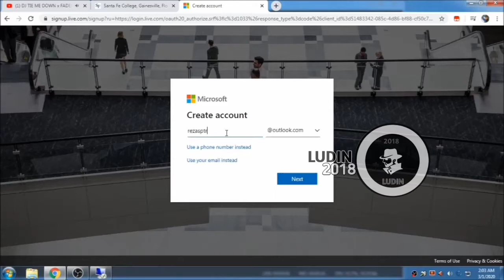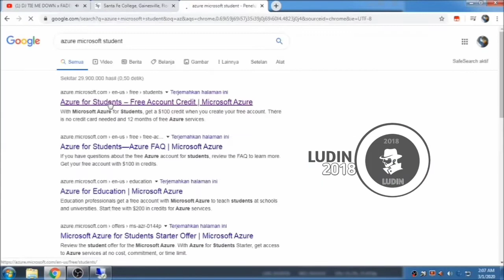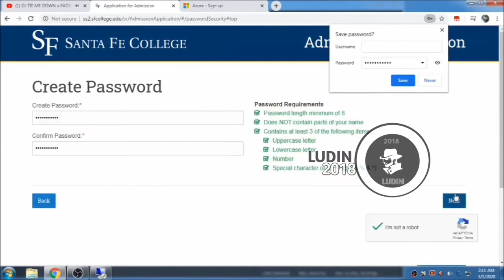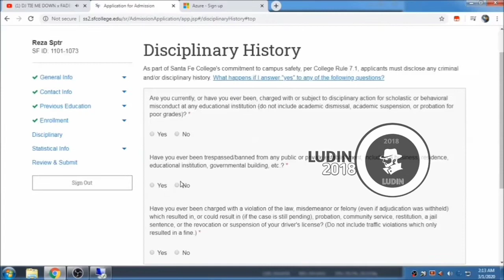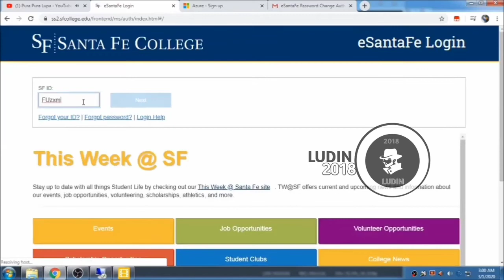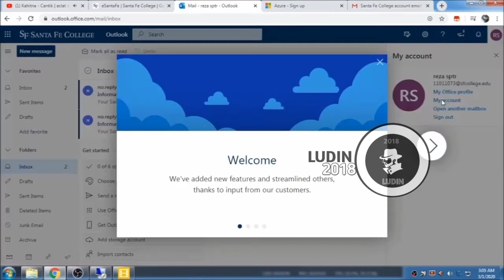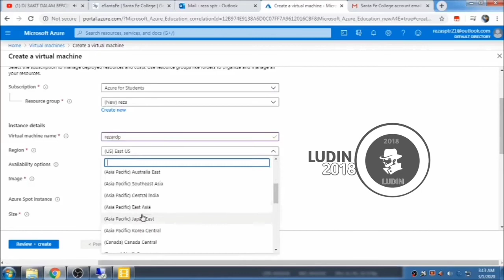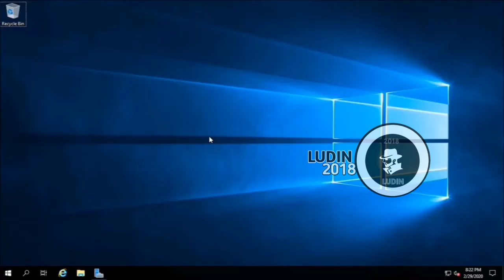TUTORIAL RDP 1 TAHUN AZURE RDP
Okeyy brohh jadi divideo kali ini saya akan membagikan tutorial bagaimana cara mendapatkan rdp azure rdp gratis yang pasti ezzzy dan ini berlaku selama 1 tahun

Jadi di video saya yang lalu saya pernah membagikan tutorial rdp lifetime/permanen menggunakan colab dan itu rdp Linux nah sekarang saya akan membagikan tutorial bagaimana cara mendapatkan rdp azure gratis dan berkerja 1 tahun

Jika kalian ingin melihat tutor yang colab kalian bisa lihat nih dibawah ini

Oke brohh sekian dari saya jangan lupa subrekk

Jangan lupa kunjungi juga channel kawan saya disana banyak sekali tutor elitt